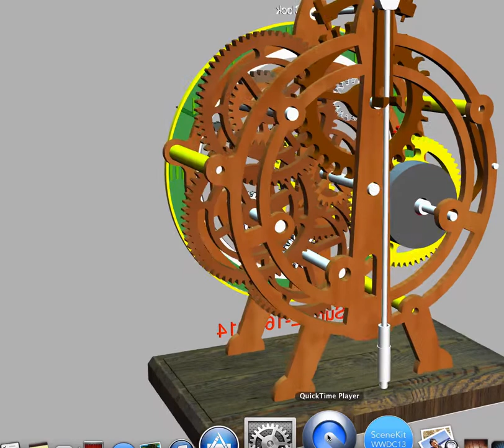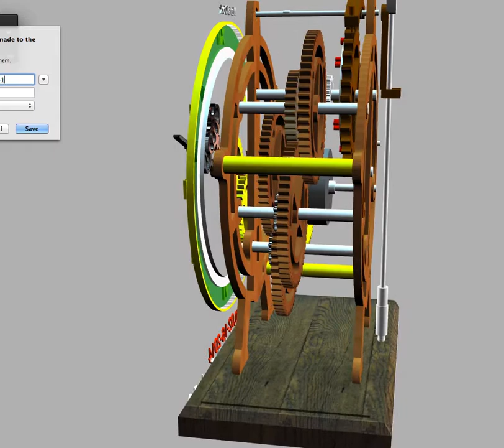MantelClock From OS X simulation to Wall Clock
All parts simulated with an OS X Maverick Application. Now build the tested design from selected woods. So now we got our own number (1) wall clock. If you want you can download the OS X 10.9 application form HTTP - Or soon from the Apple APPS site. Se also my Mantel Clock powered by Electromagnetic Pulse Pendulum.